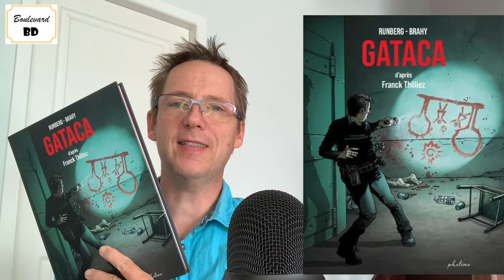Gataca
Lucie Hennebelle, lieutenant de police, est effondrée. Comment l’assassin de ses filles a t-il pu réussir à se suicider dans sa cellule ? L’homme a dessiné sur un mur une image à l’envers. Deux enfants qui jouent, deux arbres, un soleil. De son côté, Sharko est envoyé dans un centre d’étude de primates. Eva Louts, une primatologue a été retrouvée en charpie dans la cage d’un singe. L’animal est-il le meurtrier ? Ces derniers mois, Eva Louts avait demandé à voir des prisonniers condamnés pour des crimes extrêmement violents. Les deux affaires sont liées. Il n’en fallait pas plus pour que Hennebelle et Sharko refassent équipe ensemble.

Laurent Lafourcade

Série : Les enquêtes de Sharko et Hennebelle

Titre : 2 - Gataca

Genre : Thriller

Scénario : Sylvain Runberg

D’après : Franck Thilliez

Dessins : Luc Brahy

Couleurs : Hugo S. Facio & Greg Lofé

Éditeur : Philéas

Nombre de pages : 104

Prix : 17,90 €

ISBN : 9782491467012